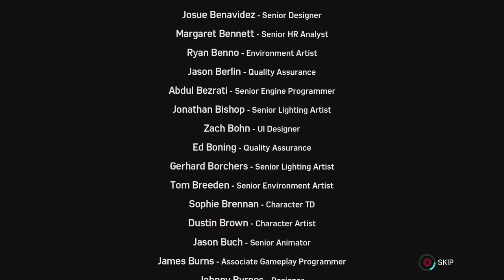A Lesson in Fear - Marvel's Spider-Man: Turf Wars Part 32 - Let's Play [PS4 PRO - BLIND]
Our beef with Hammerhead moves towards escalation while Yuri completely snaps.